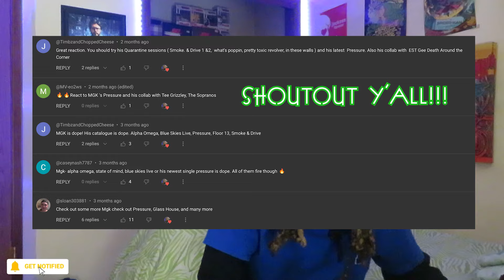Machine Gun Kelly - "PRESSURE" REACTION!!!!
Today I reacted to “PRESSURE" by Machine Gun Kelly!!! This was highly requested by a lot of y'all so I really hope y'all enjoy this one. I had so much fun recording it. Not gon lie I like this one a lot it's like it was three different songs with how he switched his flow up so much. I gotta give this a 9/10. Lmk what y'all thought bout this one down in the comments. Love y'all fr.